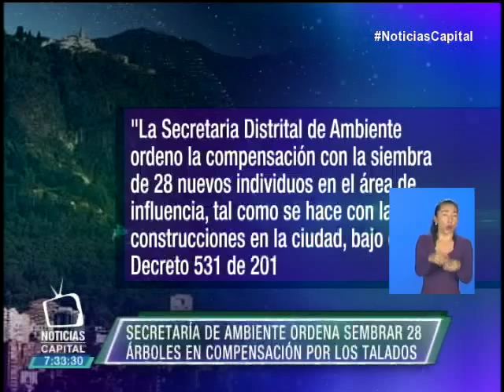Sectores ambientalistas protestan por tala de árboles en el sector de La Conejera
Noticias Capital 7p.m. 12 de junio de  2015